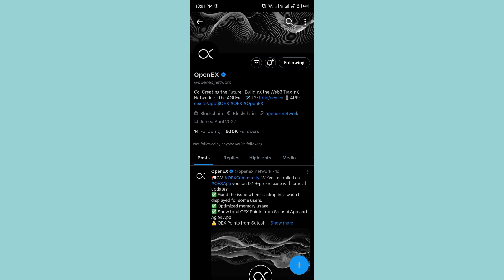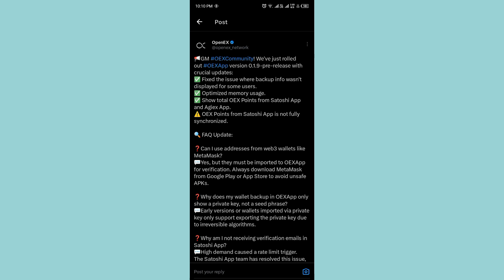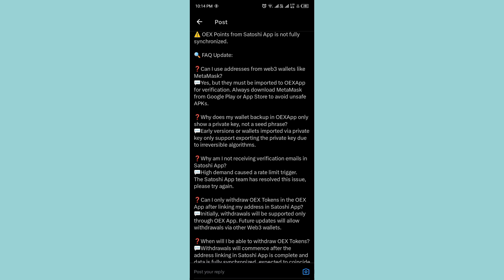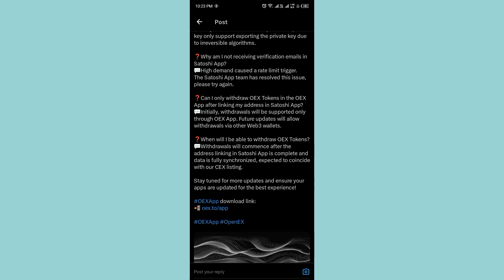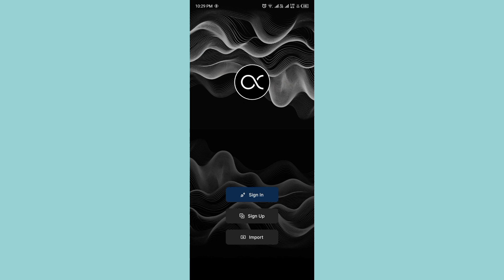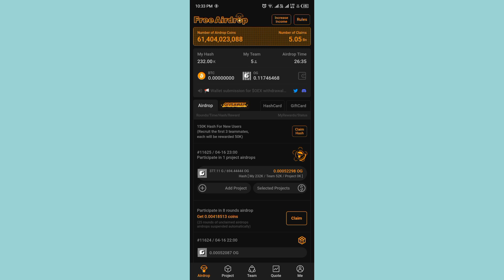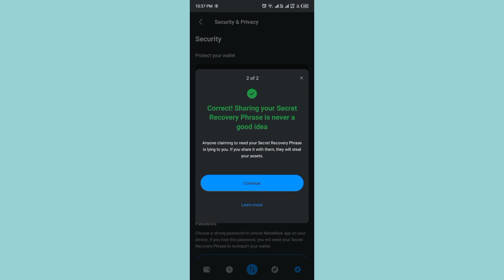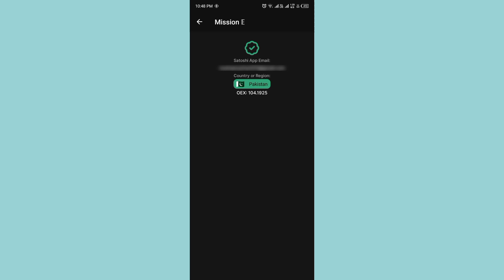Satoshi update | Wallet address update | OEX app update version | Meta ya OEX kis ka address ho link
Satoshi update
wallet address update
OEX wallet address update
OpenEx wallet
konsa wallet address link kia jay OEX token ko
link open ex wallet address to OEX token
link meta mask wallet to OEX
OpenEx new version
OEX app new version
OEX withdraw detail
kab ho ga OEX token list
otp issue on Satoshi
otp issue on OEX
how to get otp on Satoshi
how to import meta mask in OEX app
how to import meta mask in open ex
online earning
earning
free earning
airdrops
free airdrops
free earning airdrops
free online earning airdrops
crypto
free crypto airdrops
free crypto earning airdrops
100 % real airdrops
100 % real earning
100% real earning airdrops
100% real apps